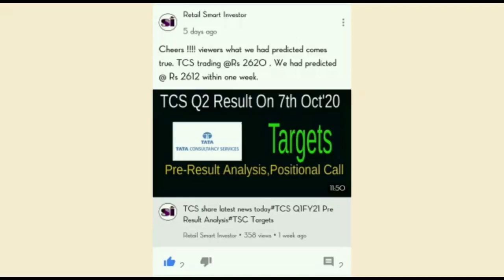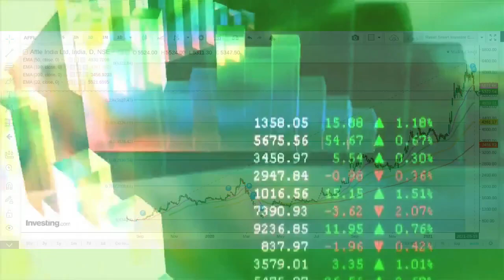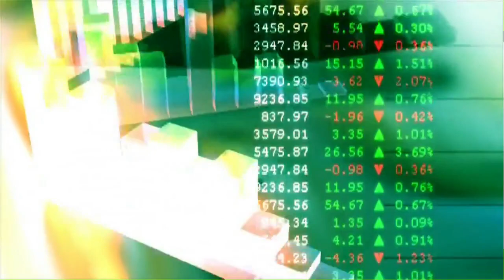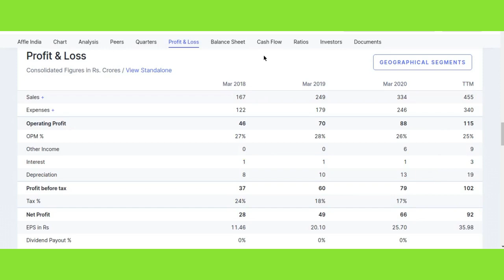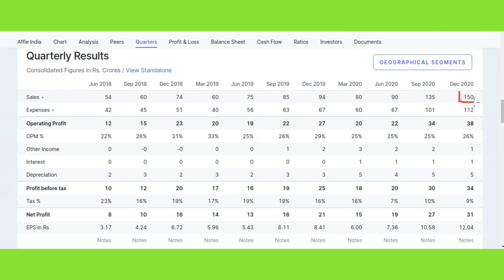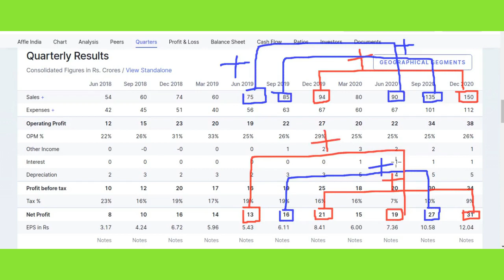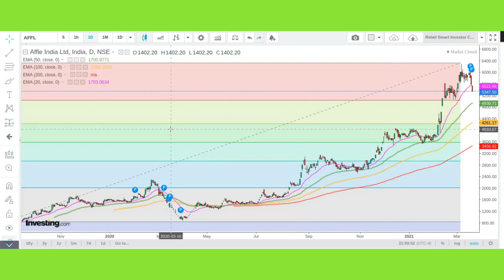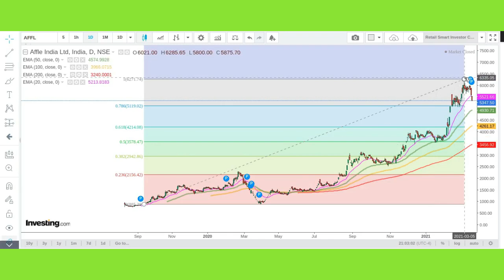⭕ऊपरी स्तरों में फँस गए है Affle India Share में?⭕Affle India Share Latest News#Affle India Share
This video describes brief  fundamental analysis, technical analysis, financial overview, latest trend, latest price,latest news ,prediction and targets of Affle India Ltd. after Q3 Results.

Thanks :)